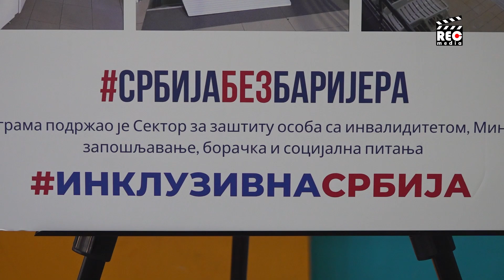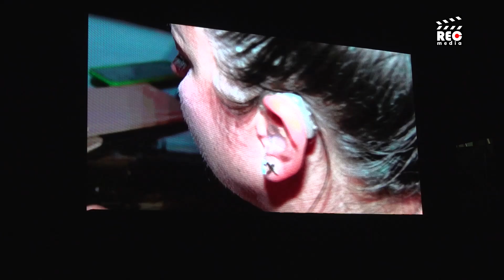Užice je prestonica kulture i za paraatletičare i gluve i nagluve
Program Užice – prestonica kulture 2024. veliku pažnju posvećuje osobama sa invaliditetom. U okviru njega užički paraatletičari su dobili platformu/lift na Gradskom bazenu,  a u Narodnom pozorištu Užice održana je svečana akademija povodom Međunarodne nedelje gluvih i nagluvih osoba, obeležavanja Međunarodnog dana znakovnog jezika i 75 godina postojanja užičkog Udruženja gluvih i nagluvih osoba.